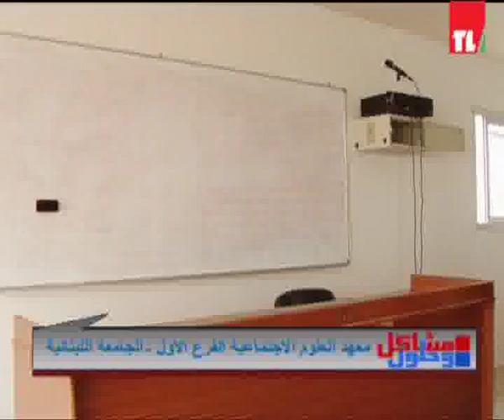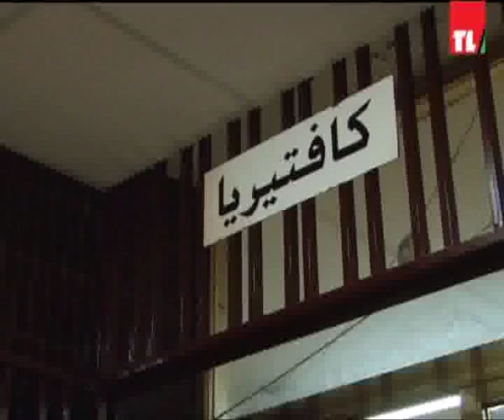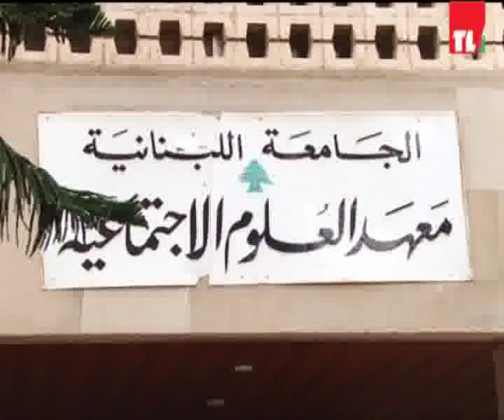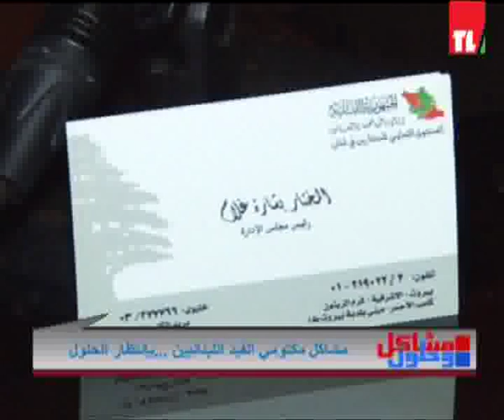Mashakel 27 11 2014